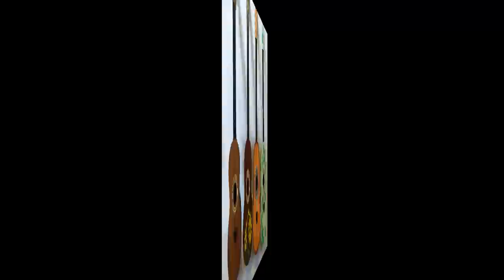Blue Birds in our Sweet Song Bird Houses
Jim made some cool guitar bird houses and the blue birds just love them. Check out this video of a male and female blue bird as they begin their nesting ritual. Jim was so funny and set himself up under a tarp in the back of the truck to capture this video. I should have taken a picture of that. LOL.